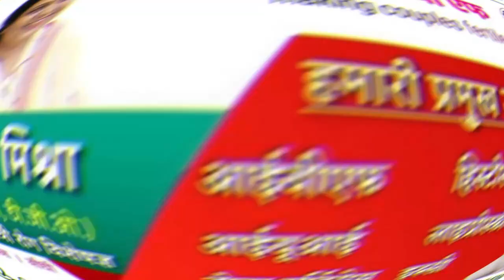MP अंधविश्वास! 7 साल की मासूम के नारियल के जटा जैसे बाल बनाया भगवान